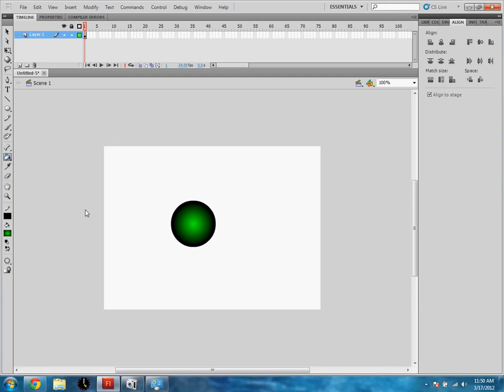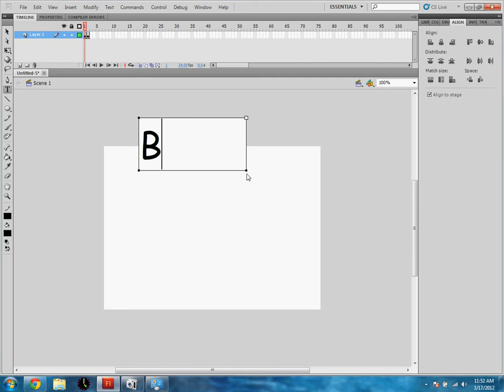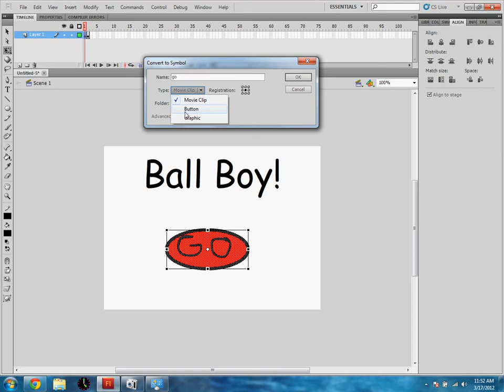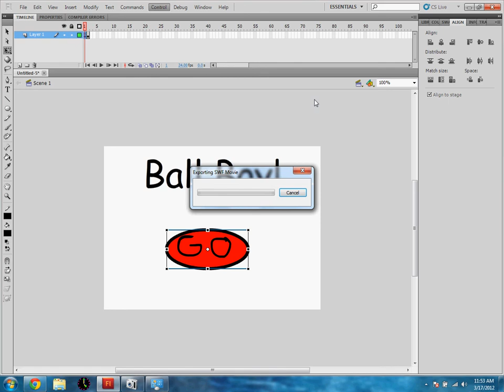flash AS2: movement and simple Main Menu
Thank you to NecroDeveloper for most of the code (the rest WAS me) I kinda forgot what to put, so thank you! Also, here is the script i borrowed:

onClipEvent(enterFrame){
if(Key.isDown(KEY.UP)){
_y -= 10;
if(Key.isDown(KEY.DOWN)){
_y += 10;
if(Key.isDown(KEY.RIGHT)){
_x += 10;
if(Key.isDown(KEY.LEFT)){
_x -= 10;

Ge7RiD0fm3